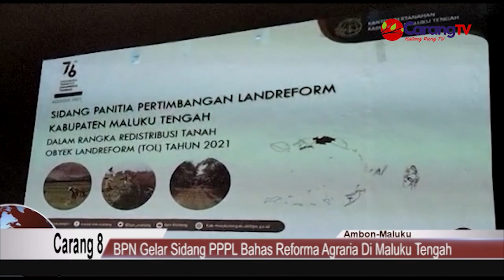BPN Gelar Sidang PPPL Bahas Reporma Agraria Bersama Pemda Maluku Tengah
Berita Maluku Tengah, Masohi – Pemerintah Kabupaten Maluku Tengah bersama Badan Pertanahan Nasional (BPN) Maluku Tengah, menggelar sidang Panitia Pertimbangan Landrefrom (PPL) atau perubahan struktur penguasaan pemilikan tanah, di Ruang Rapat Kantor Bupati setempat, Selasa (03/08/).

Sidang PPL dibuka Bupati Maluku Tengah  Tuasikal Abua, dalam rangka pembahasan pengusulan tanah yang dikuasai langsung oleh negara untuk ditetapkan menjadi tanah obyek redistribusi dan penetapan subyek calon penerima redistribusi tanah.